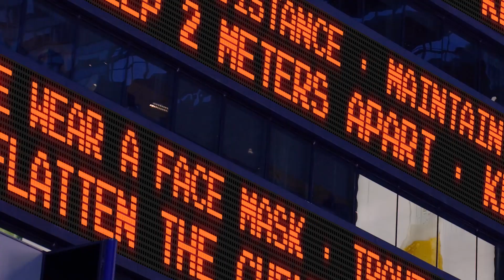Dark Futures: Exploring the Allure of Dystopian Fiction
Dive into the world of dystopian fiction with Leeds Beckett University Professor Susan Watkins as she unravels the fascination behind these dark tales. From analysing classic works to examining contemporary shows like Squid Game and Black Mirror, discover why dystopia resonates with us. Explore the interplay between utopia and dystopia, and how these narratives allow us to confront anxieties and imagine alternative futures.

Professor Watkins, an expert in Women's Writing, guides students pursuing an English Literature degree through thought-provoking discussions on freedom, identity, and happiness. By delving into key moments in history, the course provides a real-world context for the creation of dystopian fiction. Students gain a deeper understanding of literature while exploring connections to philosophy, politics, and other disciplines.

Amidst the rise of dystopian experiences like the COVID-19 pandemic, find out how these stories offer an imaginative outlet for processing the world around us. Discover why young people, in particular, are drawn to dystopian fiction, seeking resonance with their own restricted lives and navigating intrusive technologies.

To find out more about our English Literature course, please